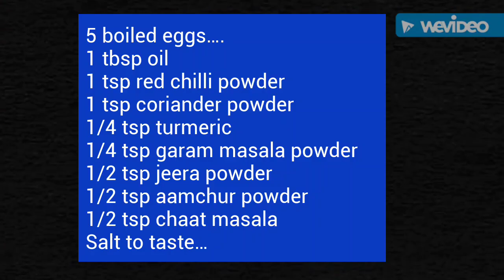Egg masala fry recipe,How to make dry egg masala/Egg starter recipe/Egg recipes?masaledar anda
INGREDIENTS

5 boiled eggs….
1 tbsp oil
1 tsp red chilli powder
1 tsp coriander powder
1/4 tsp turmeric
1/4 tsp garam masala powder
1/2tsp jeera powder
1/2 tsp aamchur powder
1/2 tsp chaat masala

METHOD
Boil the eggs for 12 mins .
shell the eggs .
Cut the boiled eggs into halves….
Heat oil in a kadhai…..Lower the flame and add the masala pwdrs
Stir fry for few seconds .
Add eggs , sprinkle few drops of water and gently toss it .
See that the masalas are evenly coated and eggs should not break……[ be gentle while mixing / tossing ]
Garnish with coriander leaves and serve.
VARIETIES OF EGG RECIPES

Egg steamed in idli cooker

Steamed egg masala curry

Ridge gourd egg poriyal / turai ande ki sabji

Egg sevai recipe

Egg appe

Egg dosa / Anda dosa

Malai egg curry